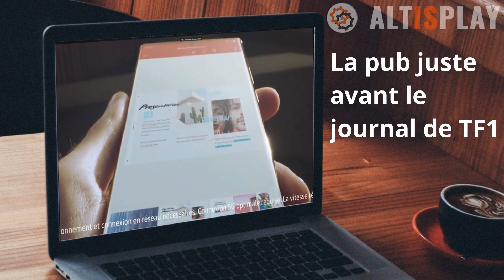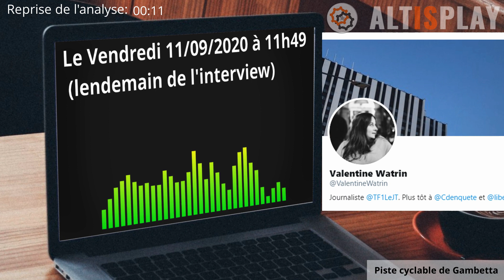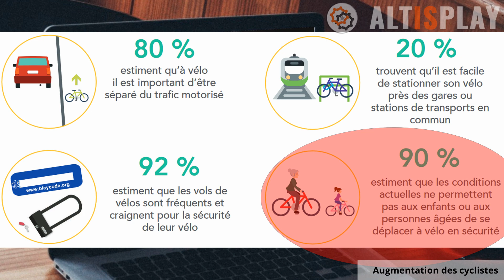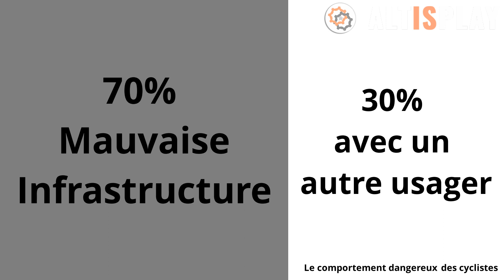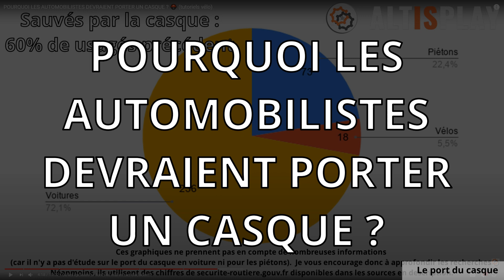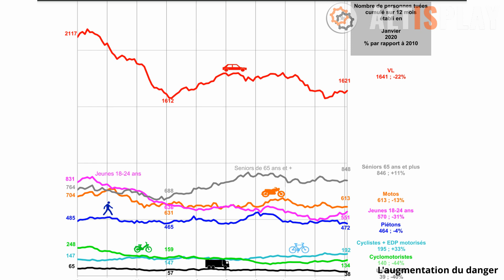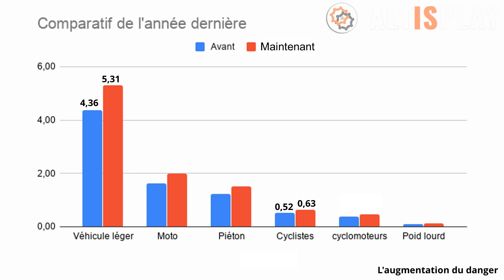Je passe au 20h de @TF1 📺 making of et analyse de l'interview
Bonjour tout le monde Aujourd’hui je vous propose le débrief du journal de 20h de TF1 ou j’ai fait une apparition. Dans cette vidéo je vais analyser objectivement  les chiffres qu’utilise TF1 dans son extrait que vous pouvez retrouver intégralement avec les source sur mon site en description de la vidéo. Car pour évité de faire stiké la vidéo j’ai du apporté quelques changements.

🔖Chapitrage :
0:00 Introduction
1:10 Sommaire des corona pistes
1:39 Piste cyclable de Gambetta
3:48 Augmentation des cyclistes
4:37 Place de Catalogne
5:54 L’interview Rue Vaugirard
8:56 Suppression d’une piste cyclable
9:31 Le comportement dangereux des cyclistes
10:31 Le port du casque
10:45 L'augmentation du danger

Merci pour la correction de la vidéo!

🌐Les sources:

Edit 08/06/2022